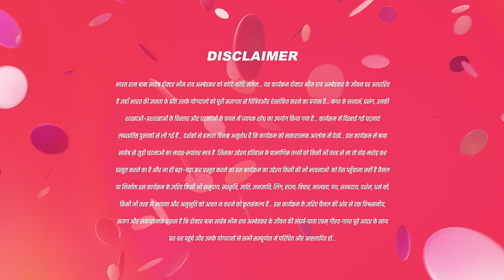Ramabai और Aarti में झगड़ा | Ek Mahanayak Dr B R Ambedkar| Full EP 698 | @andtvchannel 1 Dec23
Aarti insults Bhim's family, but Bhim prevents Ramabai from reacting to her insults. Later, Ramabai confronts Aarti outside the chawl. Well along, Bhim gets upset with Ramabai.

Show Name : Ek Mahanayak - Dr B R Ambedkar
Producer/Star Cast : Bipasha Basu
Episode No : 698

Ramabai and Aarti Get Into an Argument - Ek Mahanayak - Dr B R Ambedkar - Full Episode - 698